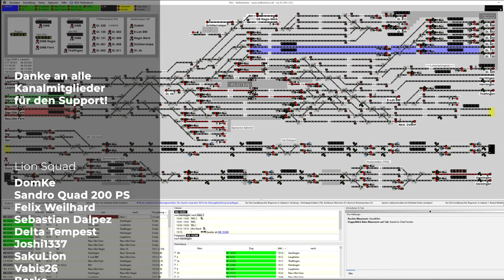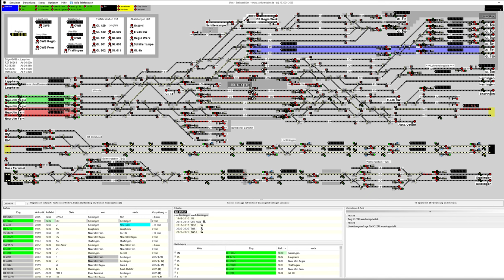Stellwerksim: Ulm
Heute sind wir mal im Stellwerk Ulm und versuchen dort klarzukommen!